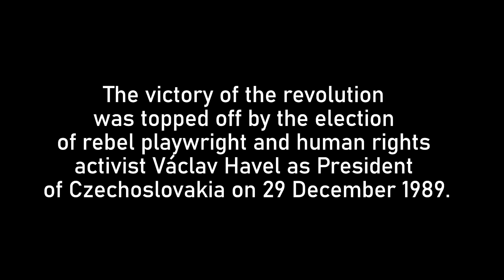The Velvet Revolution in Czechoslovakia 1989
The Velvet Revolution or Gentle Revolution was a non-violent transition of power in what was then Czechoslovakia, occurring from 17 November to 29 December 1989. Popular demonstrations against the one-party government of the Communist Party of Czechoslovakia included students and older dissidents. The result was the end of 41 years of one-party rule in Czechoslovakia and the subsequent dismantling of the command economy and conversion to a parliamentary republic.

The video was made by Adam Kadera.